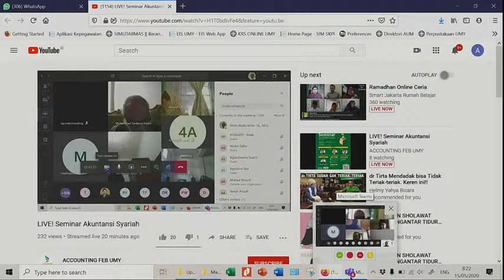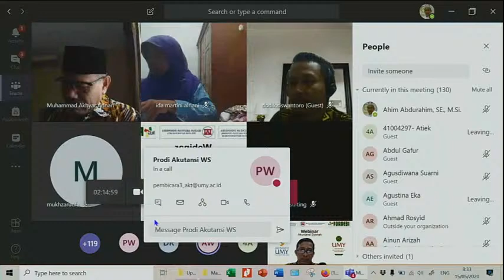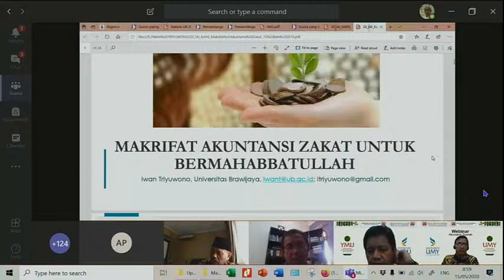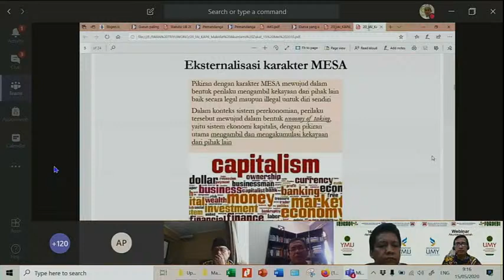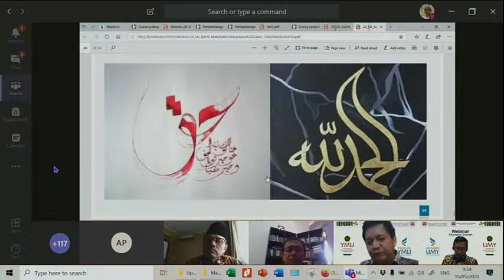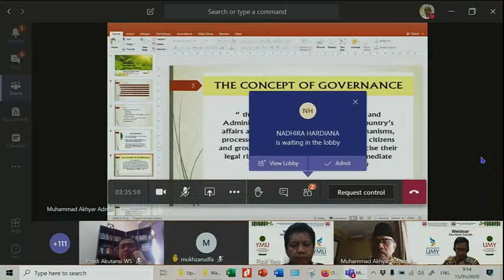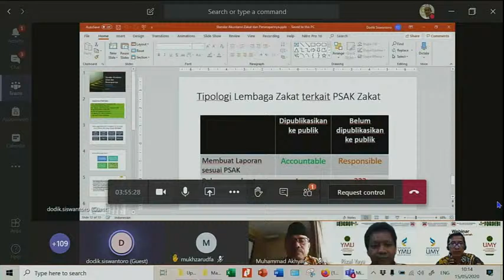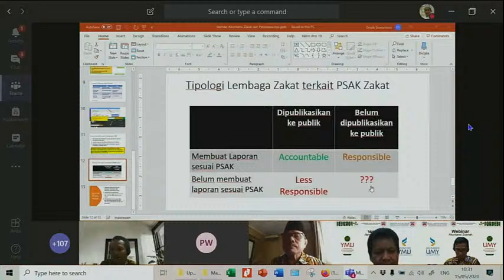LIVE! Seminar Akuntansi Syariah Bekerja sama dengan IAI Pusat, IAI Wilayah DIY dan FORDEBI